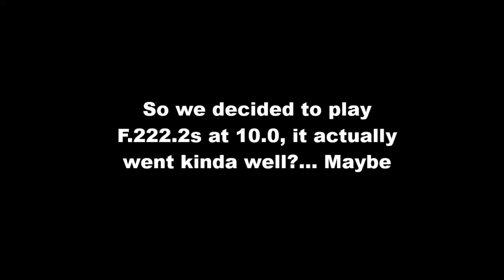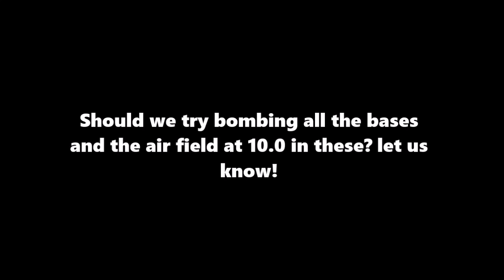F.222.2 But at 10.0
Why did we do this?